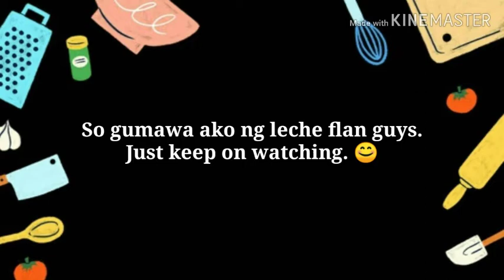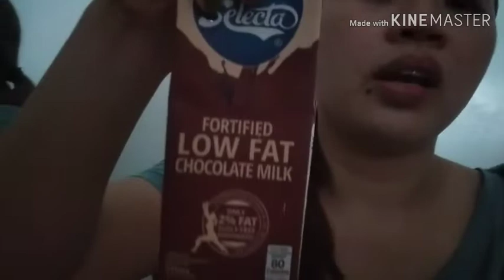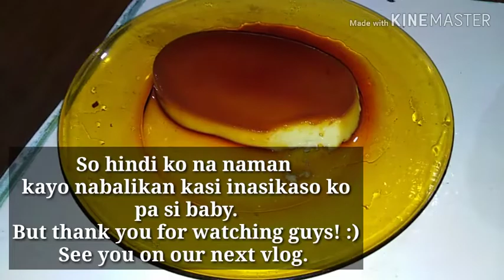Gawa tayo ng LECHE FLAN! | Princess Asher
Hello! Here's another video for all of you. :)